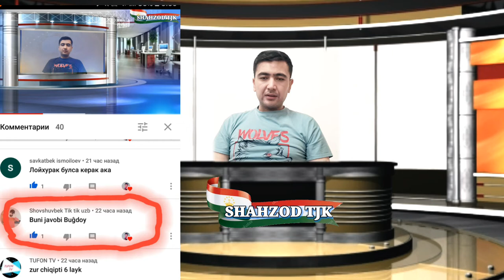Савол Жумбок уйланг изланг ва топинг!